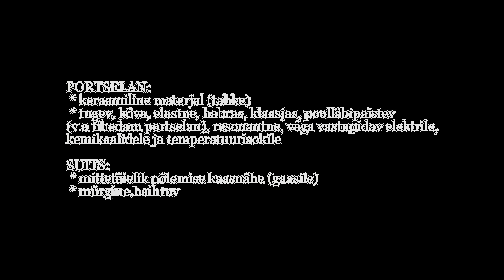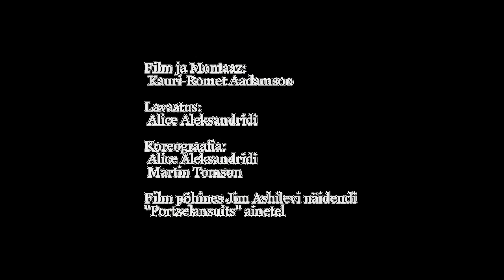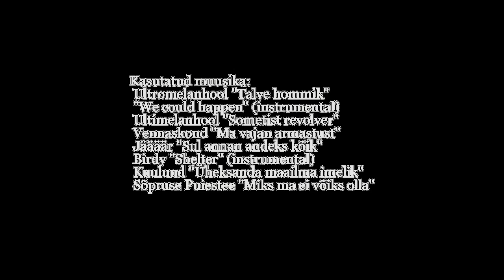Portselansuits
PORTSELAN:
 * keraamiline materjal (tahke)
 * tugev, kõva, elastne, habras, klaasjas, valkjas, poolläbipaistev (v.a tihedam portselan), resonantne, väga vastupidav elektrile, kemikaalidele ja temperatuurišokile

SUITS:
 * mittetäielik põlemise kaasnähe (gaasiline)
* mürgine, haihtuv

Osades:
 Ike: Martin Tomson
 Kioko: Terly Müürsepp
 Kassini: Martin Tomson

Tantsijad:
 Anna Maria Kalvik
 Terly Müürsepp
 Agnes Ihoma
 Deisi Pohlak
 Saskia Dmitrijev
 Liis Siitan
 Anumai Raska

Film/Montaaž:
 Kauri-Romet Aadamsoo

Lavastus:
 Alice Aleksandridi

Koreograafia:
 Alice Aleksandridi
 Martin Tomson

Film põhines Jim Ashilevi näidendi ''Portselansuits'' ainetel.

VDO-Stuudio
FreeFlowStudio